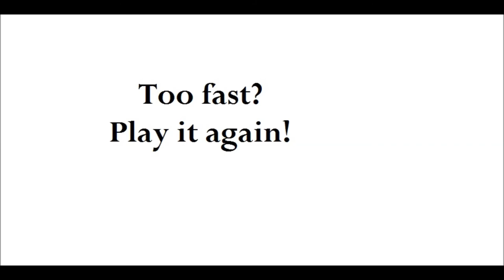Ceramic Tripod Tutorial!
Ceramic tutorial. Snooks Eaglin. High Society. Built Tripod. Clay.